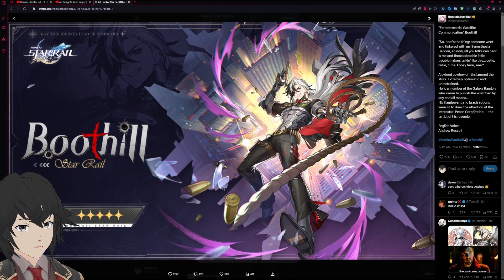Opinions About Cowboy Boothill Drip Marketing | Honkai Star Rail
Honkai Star Rail new Harmony character that's physical. Will she replace Hanya, Asta and or even be a dedicated physical buffer?